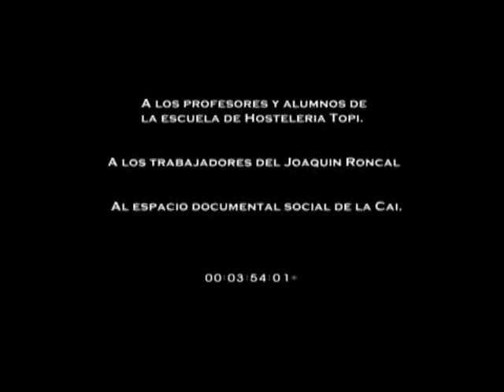Cómo hacer .... ensalada de contrastes... Recetas de cocina